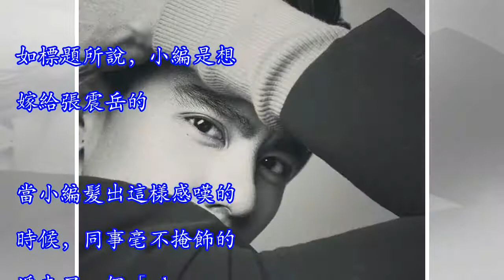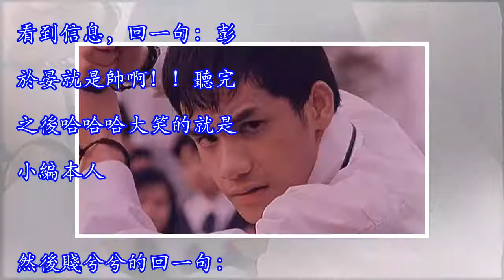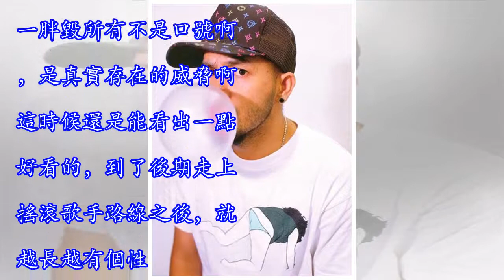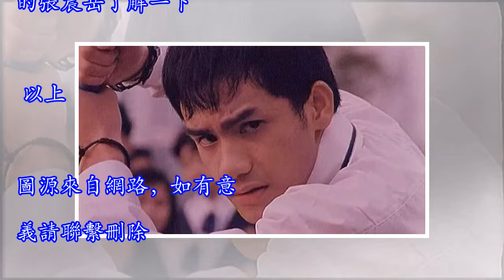求老天爺讓我嫁給20年前的張震岳吧，帥得跟彭於晏似的可還行？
一直都以為，「歲月是把殺豬刀」只是大家一句開玩笑的話。基本上認為是各位網友有些誇張手法的形容方式。不過這樣的以為，在遇到張震岳之後，就徹底結束了。如標題所說，小編是想嫁給張震岳的。當小編髮出這樣感嘆的時候，同事毫不掩飾的遞來了一個「what？？」的表情，以表示自己的驚訝和不理解。你們沒有理解錯，想嫁的張震岳就是這個張震岳。不過多加一個前提，那就是20年前的他. 因為小編接下來曬出來的圖，可能會讓你們感到驚訝，並且理解小編這個偉大的想法。 沒錯，這位酷似彭於晏和歐豪的少年，就是小編想要嫁的20年前的張震岳。當時小編把這張圖的logo抹掉，然後發給某一位同事的時候，她看到信息，回一句：彭於...